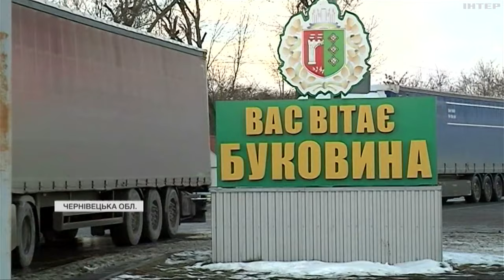Часткова блокада українського кордону - тепер і з боку Румунії: додався ще один пункт пропуску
Четвертий день фермери перешкоджають руху вантажівок в напрямку пункту пропуску Сірет - Порубне. Під'їзд до нього там блокують тракторами та іншою сільгосптехнікою. А відучора до блокади додався ще один пункт пропуску Вікову-де-Сус - Красноїльськ.